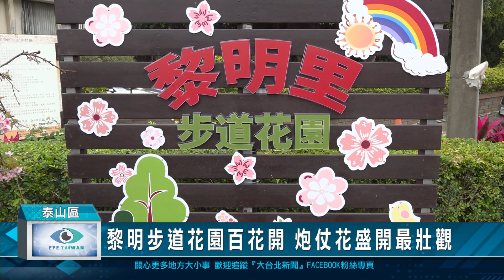1130222黎明步道花園百花開 炮仗花盛開最壯觀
「黎明步道花園」內所種植的炮仗花目前正值盛開，花牆延綿約300公尺，相當壯觀、美麗。一旁的花朵和吉野櫻也開得相當美麗，歡迎鄉親前來欣賞美麗的花園景緻。